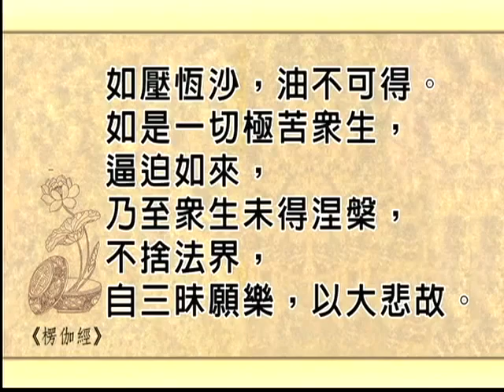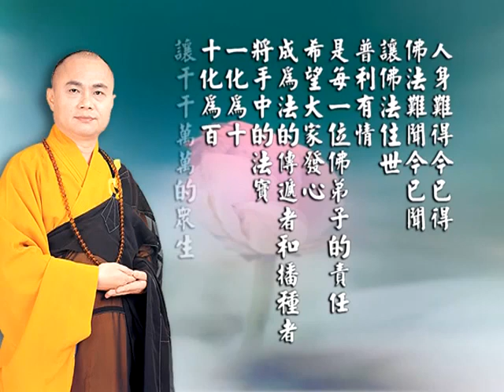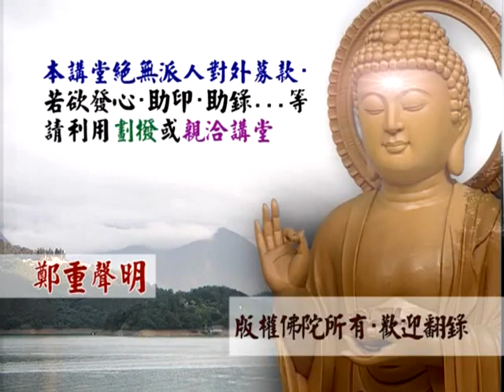1-3 五法、三自性、八識、二無我(繁)